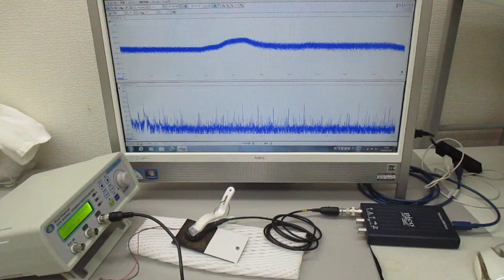オーダーメード対応超音波発振制御プローブの製造技術（特性テスト）